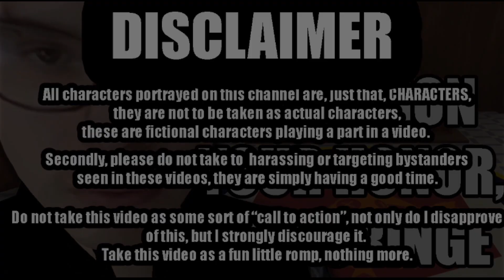Objection Your Honor, He’s Cringe (VR Chat Court Room Trolling)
Looks like the content cop has arrived to the court room. And he has no issue in taking to action right away! What a hero! He is truly saving the world from cringe!!!

All characters portrayed on this channel are, just that, CHARACTERS, they are not to be taken as actual characters, these are fictional characters playing a part in a video. Secondly, please do not take to harassing or targeting bystanders seen in these videos, they are simply having a good time. Do not take this video as some sort of “call to action”, not only so I disapprove of this, but I strongly discourage it. Take this video as a fun little romp, nothing more.